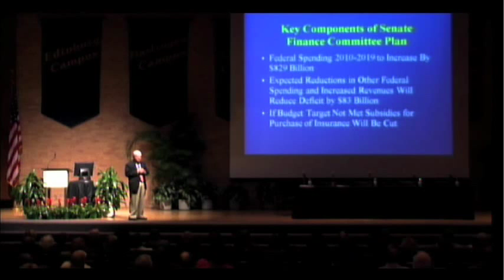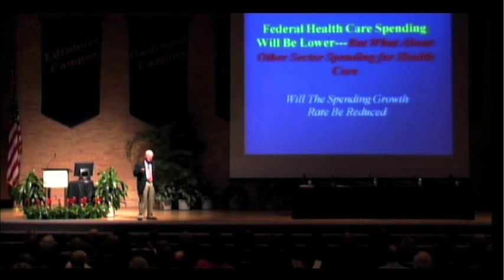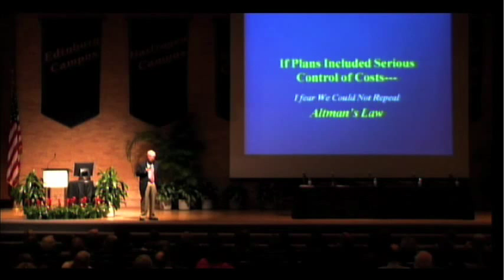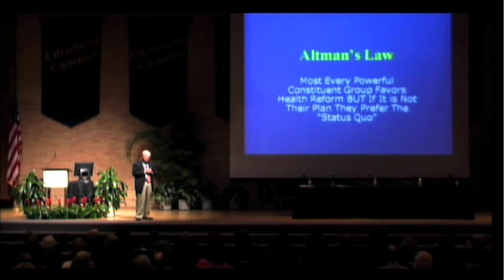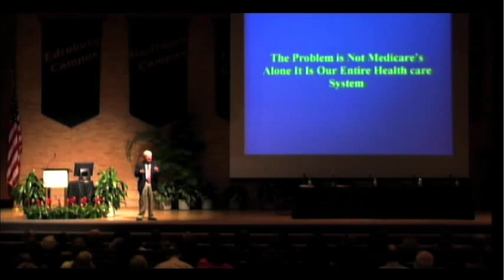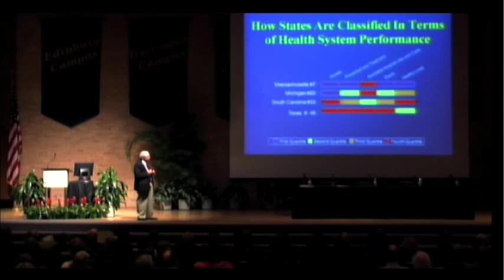UTHSCSA: Healthcare is Broken - Dr. Stuart Altman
Nov 4, 2009 7th Annual Frank Bryant, Jr., MD Memorial Lecture in Medical Ethics: Stuart Altman, PhD, Professor of National Health Policy at Heller Graduate School for Social Policy, Brandeis University. Moderator: Kenneth Shine, MD, UT System Executive Vice Chancellor for Health Affairs